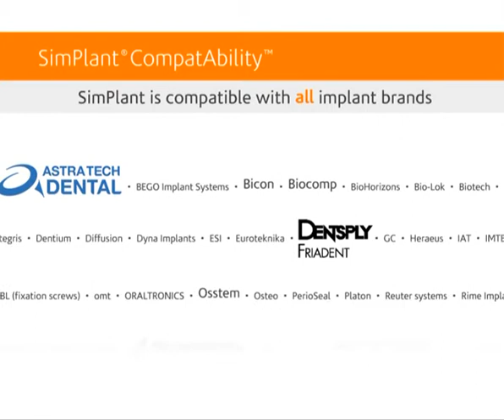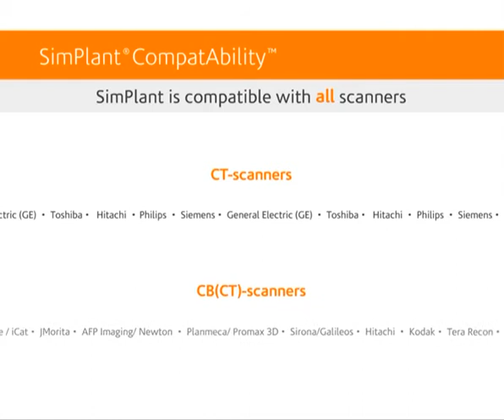The Art of Dentistry by Materialise